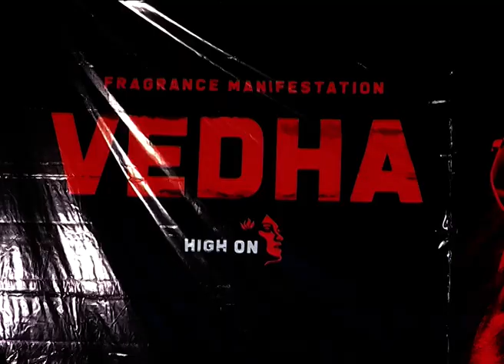Vedha Movie Teaser Launch | Sukumar | Chandra Bose | Telugu Dhamaka